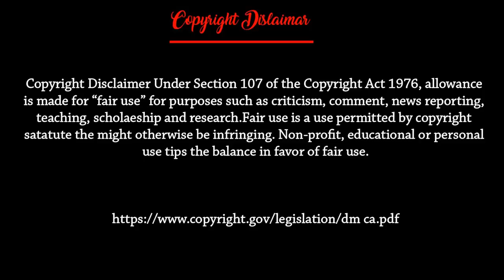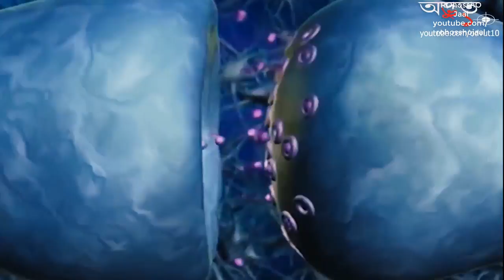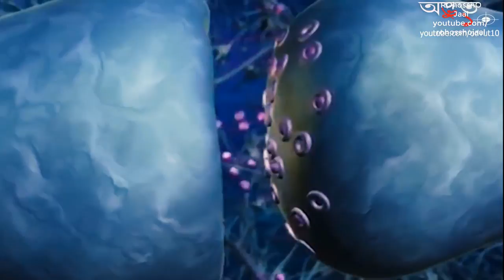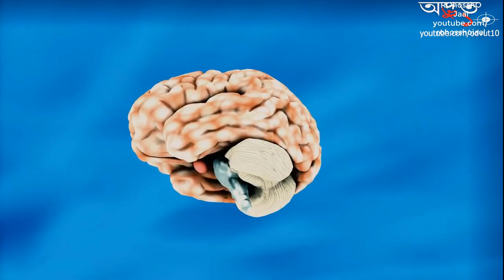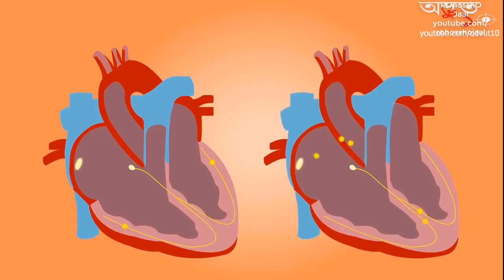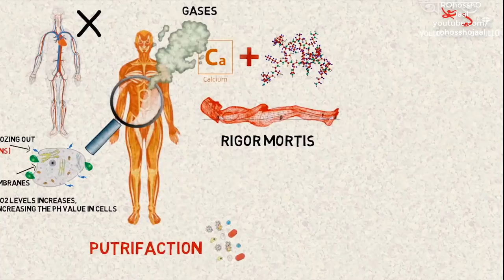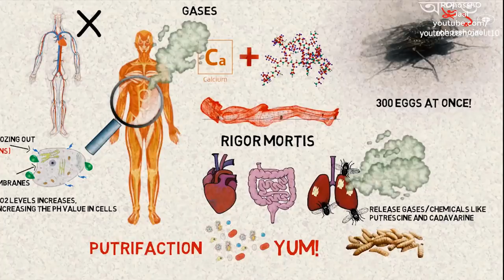মৃত্যুর পর কি হয় ? What Happens after Death